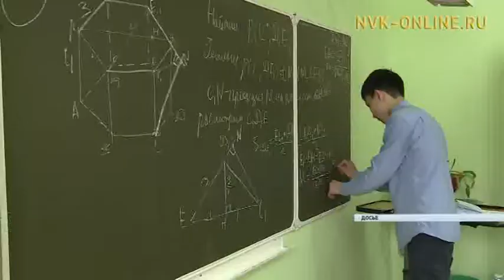В Якутии девять выпускников сдали ЕГЭ на 100 баллов